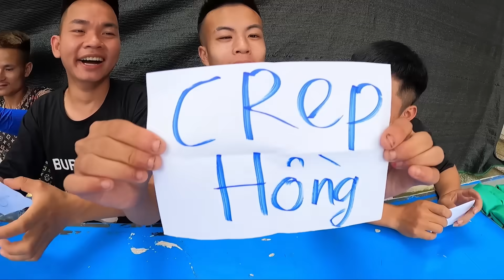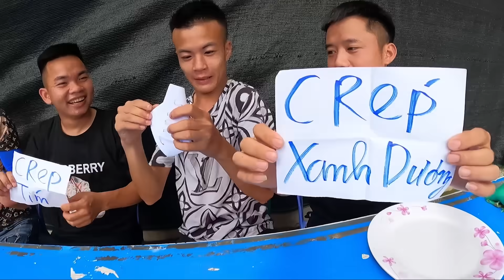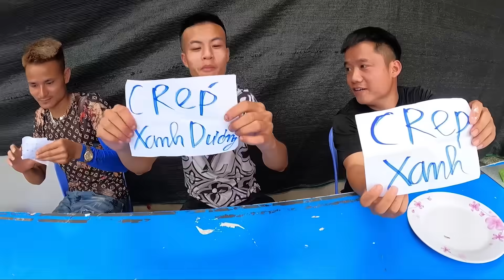Hưng Troll | Thử Thách Người Cuối Cùng Ngừng Ăn Bánh Crepe Sầu Riêng Thắng Nhận 500$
🔰 Tôi hôm nay Thử Thách Người Cuối Cùng Ngừng Ăn Bánh Crepe Sầu Riêng Thắng Nhận 500$ các bạn cùng theo dõi nhé.